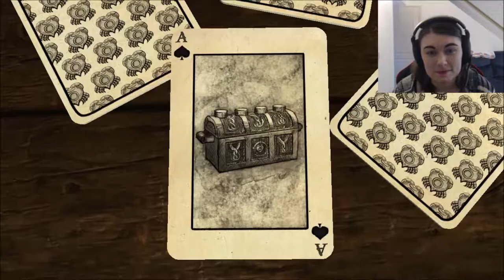Tia Dalma's Swamps ~ LEGO Pirates of the Caribbean Chapter 7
Alligators and nasty waters? All in a days work for Captain Jack Sparrow.

Until next time, My Lovelies. Bye!